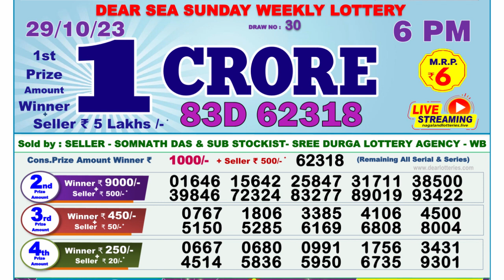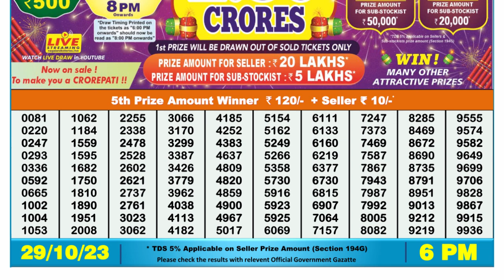Nagaland Lottery Sambad Live 6pm 29.10.23